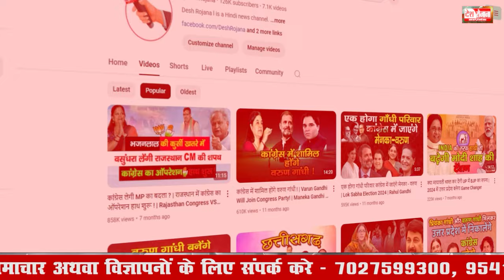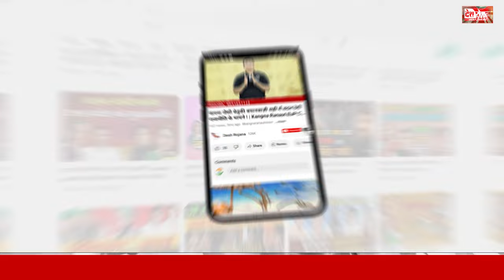करनाल लोकसभा में मनोहर ने खिलाया '9 कमल ' | 9 out of 9 BJP candidates won in Karnal Lok Sabha